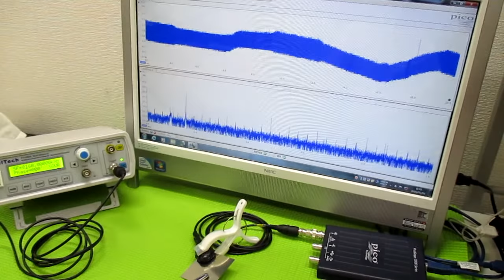オリジナル超音波（超音波テスター・超音波発振制御プローブ） ultrasonic-labo